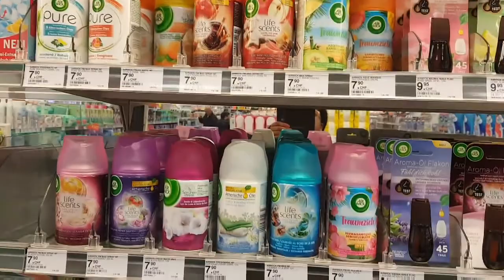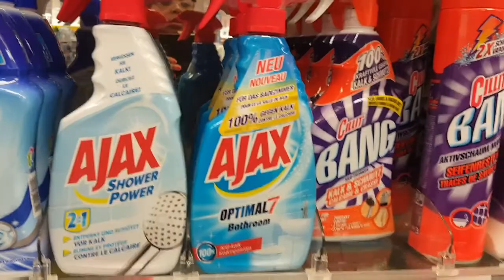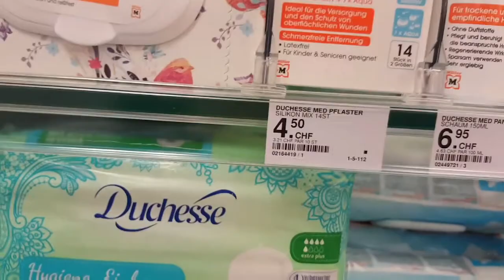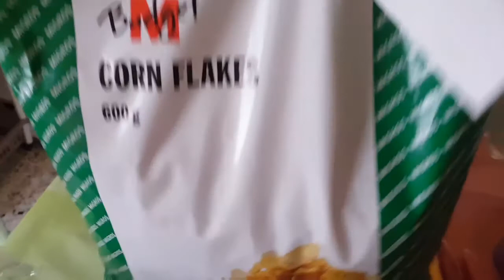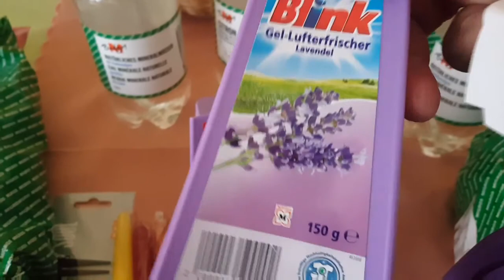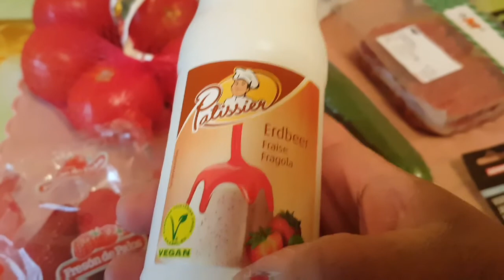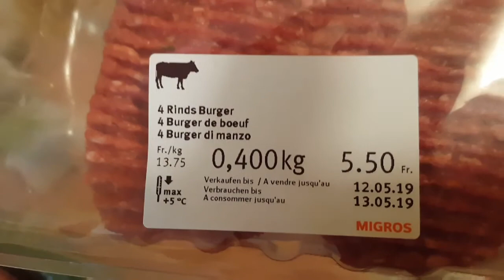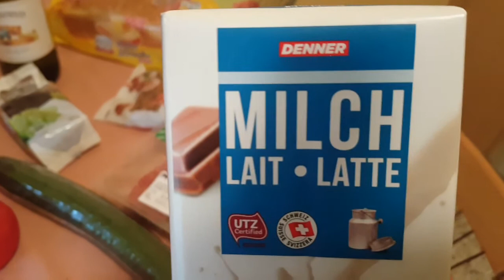VAMOS A MÜLLER 😀😀😀😍😍 .Compras a Denner 😀😀😀🤔🤔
Articulos de Müller  😍😍😍 Cositas  ricas  y baratas  a la  denner  . Mis  amores  gracias  por  las  personitas  lindas  que  se  estan  suscribiendo  ha  este  humilde  Canal  les  mando  muchos  besos  y  muchas  gracias  de  todo  corazon .😍😍😍😍😍😍😗😗😙😙.   Mis  Canales  #  I LIKE  MIRIAN FAMILY VLOGS    # MIRIAN  VEGA  1095  #  PASEN  POR  ALLA   ES  UN  CANAL  VARIADO  LOS   QUIERO  .👄👄👄❤💓💓💓❤❤❤.